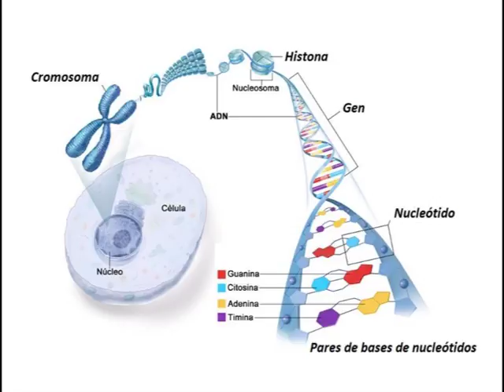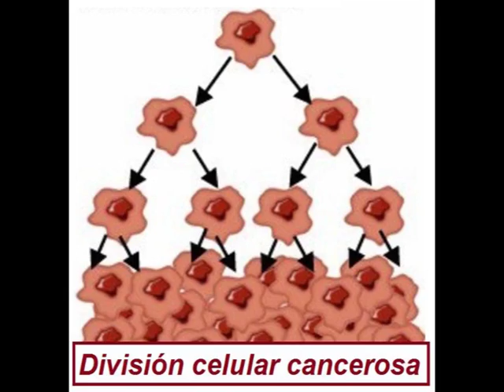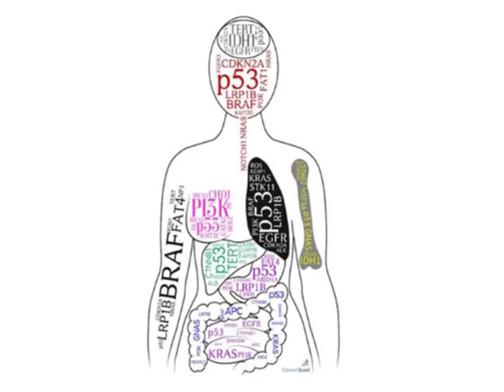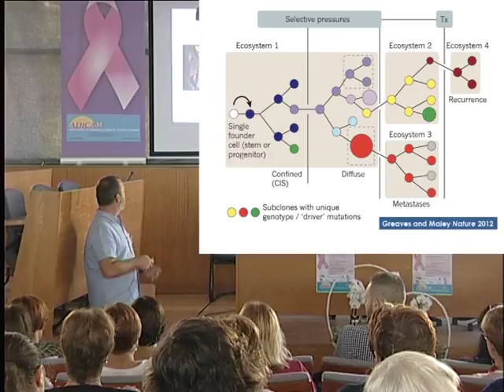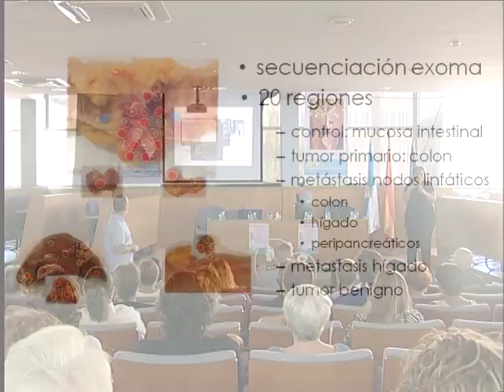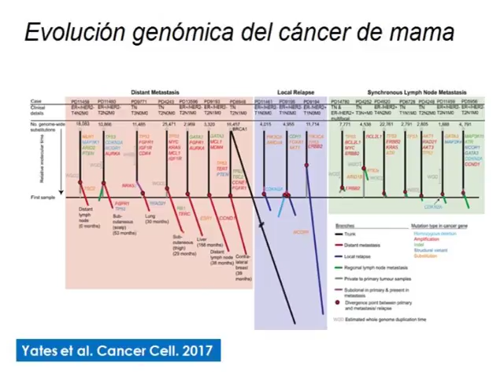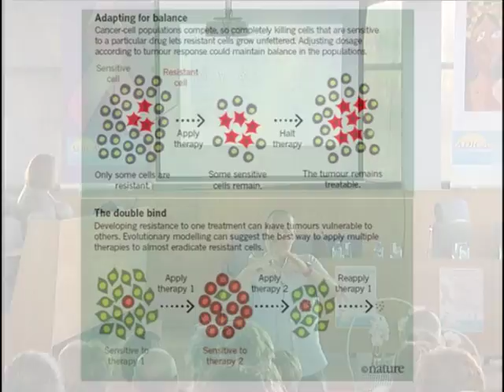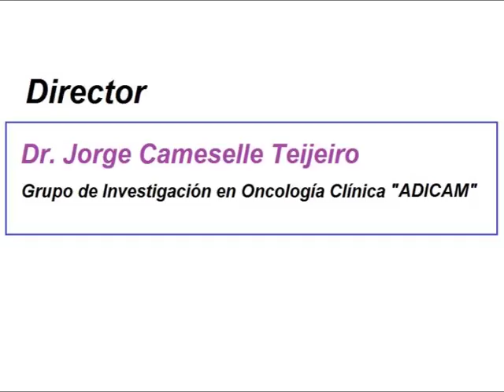Evolución genómica del cáncer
Charla divulgativa sobre la evolución genómica del cáncer de a cargo del Profesor Dr. David Posada (Universidad de Vigo) durante las XORNADAS DE CANCRO organizadas por ADICAM (Octubre 2017).
Debemos estudiar el cáncer desde todos los ángulos posibles. El cáncer es evolución. Entre las células del individuo existe variabilidad. Nacen más células de las que pueden sobrevivir. Las células compiten por la supervivencia. El medio selecciona a las células mejor adaptadas. Es importante entender cómo se produce la adaptación tumoral en tiempo y espacio dentro de cada enfermo. La genómica es fundamental en el diagnóstico y el pronóstico del cáncer.

Autor: Profesor Dr. David Posada.
Professor of Genetics
Department of Biochemistry, Genetics and Inmunology
School of Biology, University of Vigo